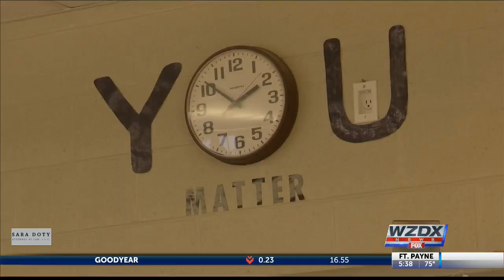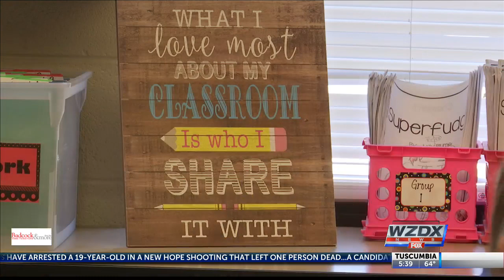Mrs. Marley Barkley Wins Valley's Top Teacher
"I couldn't believe it, that was the last thing I was expecting," smiled Marley Barkley when she found out she was the Valley's Top Teacher.